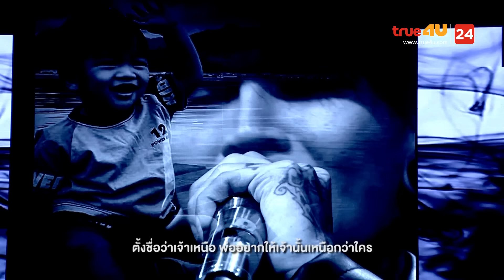เสมอ | 6Zax GT Feat. ปู พงษ์สิทธิ์ คำภีร์ | Show Me The Money Thailand EP.10